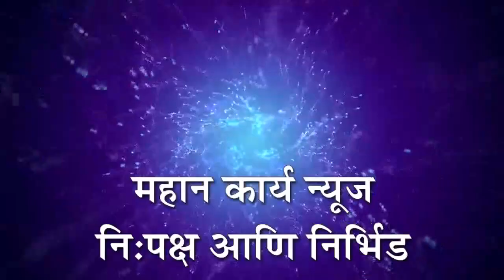जयसिंगपुरात रेल्वे आणि ट्रॅक्टरची धडक : रेल्वे प्रशासनाकडून मॉक ड्रील